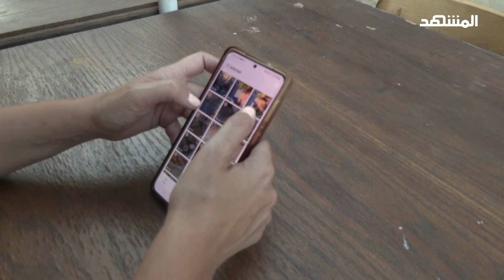الأردن يصادقُ على قانون جديد لضبط محتوى الإنترنت!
صادّق العاهل الاردني الملك عبدالله الثاني على مشروع قانون يعاقب الخطاب الإلكتروني الذي يعتبر "ضارا بالوحدة الوطنية"، وفقا لوكالة الأنباء الحكومية الأردنية. من عمان مراسلنا عرار الشلول يكشف ردود الفعل في الأردن حول المصادقة الملكية على القانون المثير للجدل.